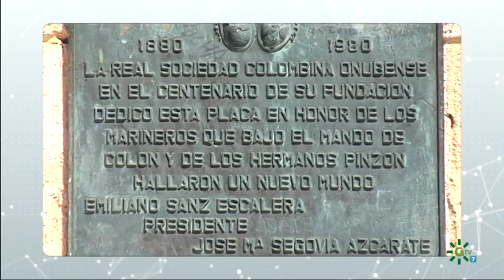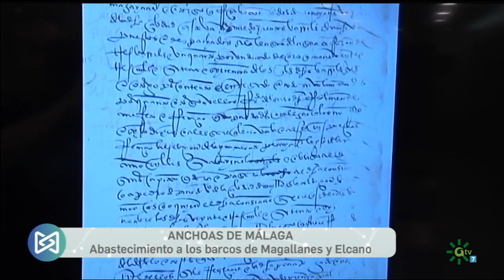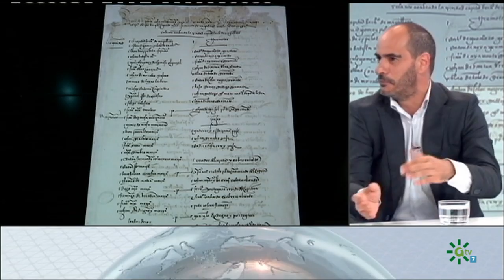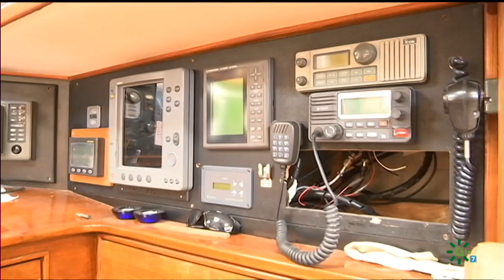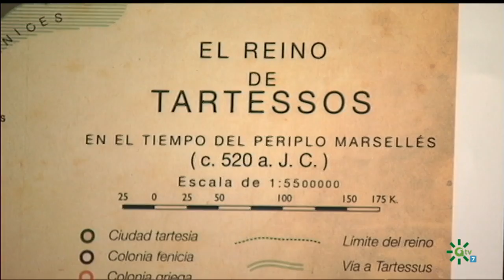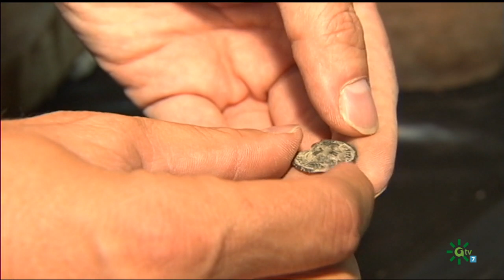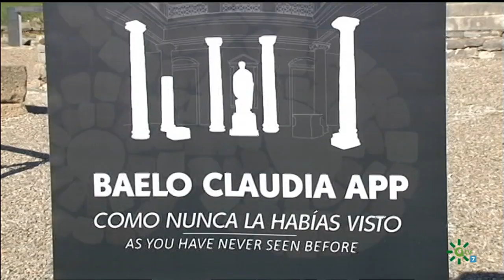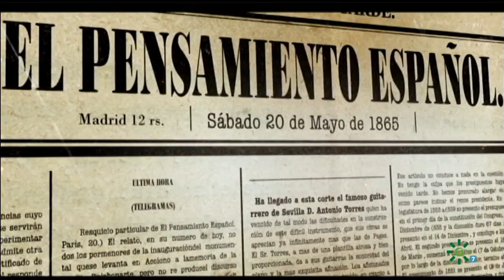La Memoria | María Esther Cruces, directora del Archivo Histórico Provincial de Málaga.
Entre otros contenidos, el programa ofrece el viaje de Magallanes y Elcano descubre, más allá de fechas, datos y cifras el lado humano de navegantes que soñaron una ruta imposible, que partieron hacia lo desconocido, exploraron el límite y regresaron para transformar el devenir de la historia.

Este año la ciudad de Huelva conmemora el 90 aniversario de la inauguración del Monumento a Cristóbal Colón. La escultura es obra de la artista americana Gertrude Vanderbilt. Fue donada a España por Estados Unidos en el año 1929.

El palacio de Dar al-Horra, la Casa de la Honesta de la Alcazaba Cadima de Granada, formó parte del gran palacio del rey zirí Badis. Fué residencia oficial de la reina Aixa, mujer de Muley Hacén y madre de Boabdil, el último rey de Granada.

En todo el país el culto al sol es una actividad histórica, cultural y turística. El ritual se celebra en conjuntos megalíticos de todo el pais cuatro veces al año en los equinoccios de primavera y otoño y en los solsticios de verano e invierno.

Violeros y lauderos eran artesanos de instrumentos musicales de cuerda en España. Un andaluz, Antonio de Torres, fué el mejor en el oficio de construir guitarras. Nacido en Almería, en el siglo XIX, este luthier definió los cánones de la guitarra actual.

El programa concluirá con incunables de la historia de la fotografía universal sobre la Mezquita Catedral de Córdoba. Proceden de colecciones, archivos y museos de Europa, Estados Unidos y Canadá. Estas primeras imágenes del templo estan tomadas por fotógrafos de la época entre los años 1848 y 1878.